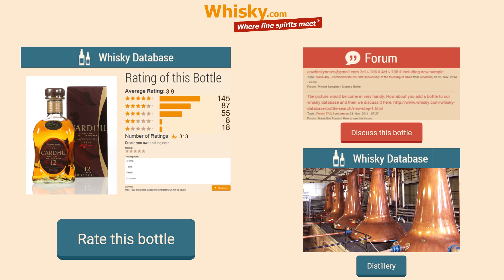Whisky Review/Tasting: Cardhu 12 years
Nosing 6:18
Whisky .com reviews the Cardhu 12 years. This 12-year-old bottling is the standard bottling of the Cardhu Distillery.

The nose:
Raisin, honey, sweet, oak, light alcohol note
The taste:
Spicy, oak, oily, heather, nuts
The finish:
Medium